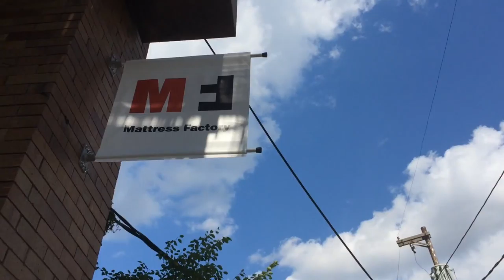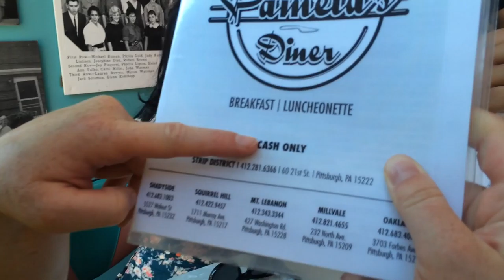pittsburgh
A brief look at pre-trump america.